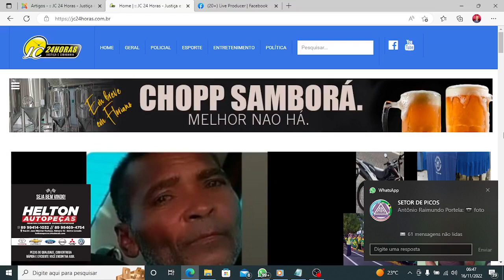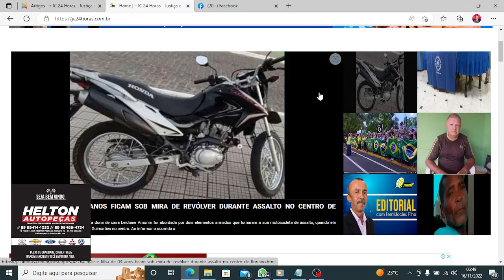Confira os destaques do jc24horas neste dia 16/11/2022